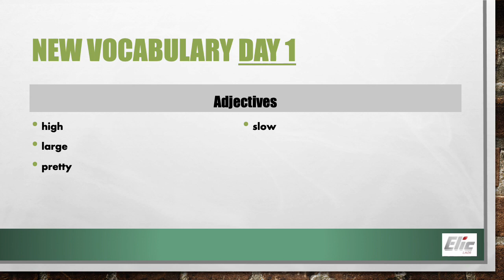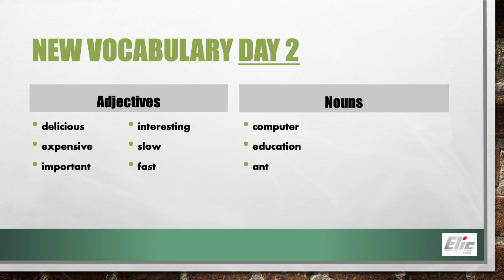M2 Unit 9 Lesson 2 In our class